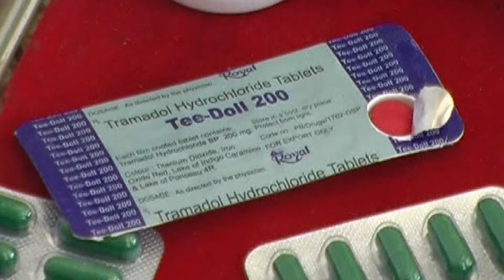[Video Svet] 19.12.2016 Nova24TV: Duterte nadaljuje vojno proti drogam